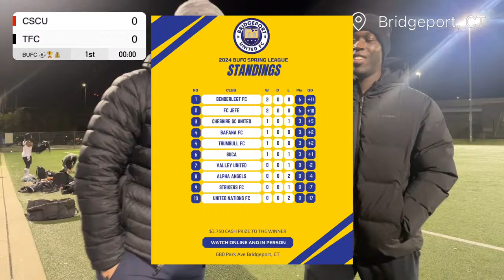Cheshire SC United vs Trumbull FC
Cheshire SC United battles Trumbull FC in Bridgeport. Both teams have 3 points and are looking to move up the table.